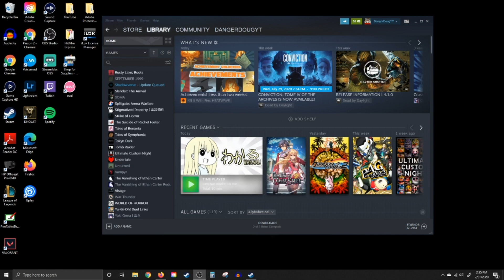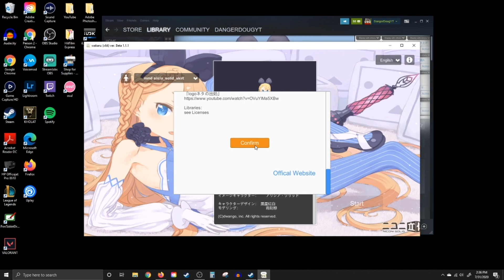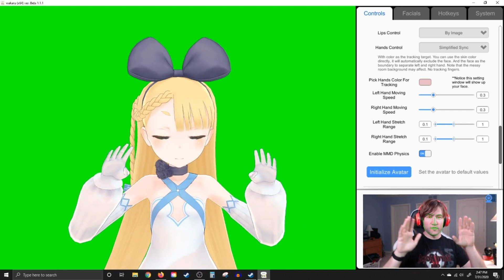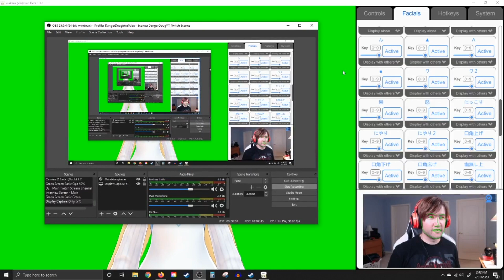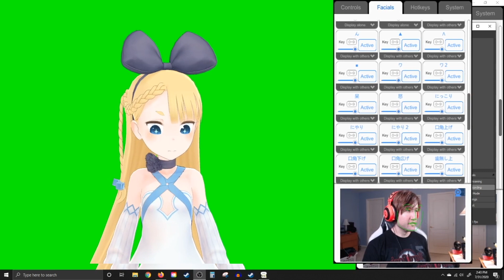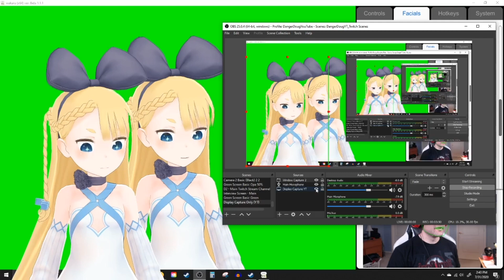How I Became an Anime Girl || FREE VTuber Software (Wakaru) Tutorial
Wakaru is a FREE VTuber Software that uses face and hand recognition technology with a pre-designed anime girl avatar that mimics the user's gestures. If you are looking to get started as a VTuber, give this program a try before you take the plunge and buy paid software. You can use Wakaru in OBS for streaming or video making on Twitch or YouTube! This is a low cost alternative to get started, and in this video, I give you the rundown of how to get it set up and get started as a VTuber. It's fairly easy!

Download Wakaru here!

DangerDougYT normally streams on Twitch on Sunday, Tuesday, and Thursday evenings at 9pm EST. Be sure to follow him on Twitch, Twitter, Instagram, and TikTok.

Join the Dangerous Media and Gaming Community Discord! If you need any tips with OBS, Streaming or would like to discuss Anime or Horror, we would love to have you there!

And don’t forget to turn notifications on for more variety gaming and video effects content!!

DangerDougYT